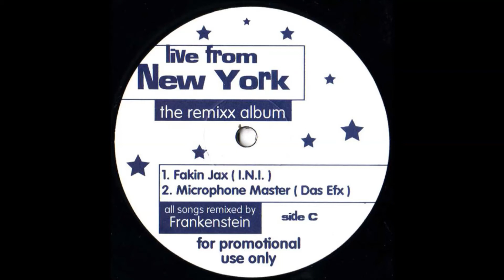Ini - Fakin Jax (Frankenstein Remix)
From the Live From New York (Remix Album) by the same T-Dot Rapper Frankenstein. I do not intend to use this song to make money or promote myself in any shape or form.